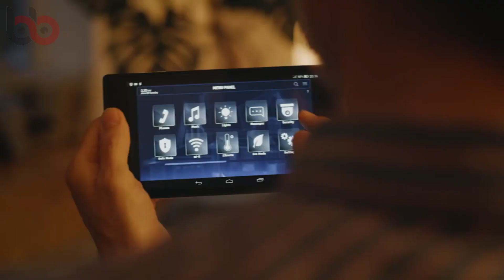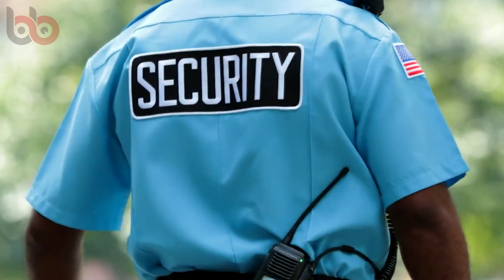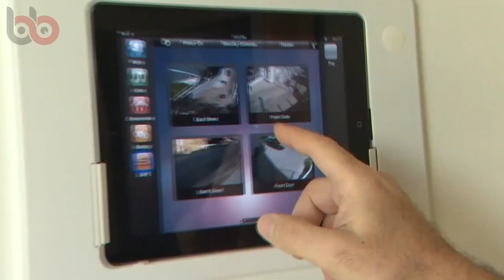Dünyanın En Korunaklı 12 Evi - Zombi İstilası İçin Bile Kullanılıyorlar...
Günümüz teknolojileriyle birlikte ev güvenlik sistemleri sektöründe de ciddi atılımlar yaşanıyor. Akıllı kilitler, gelişmiş kamera sistemleri, karmaşık alarmlar ve çok daha fazlası. Fakat dünya üzerinde öyle evler var ki, onların güvenliğine yetişmek pek mümkün değil gibi görünüyor. Bugünkü videomuzda ise size dünyanın en yüksek güvenlikli evlerinden bahsedeceğiz. Ama öncesinde küçük bir hatırlatmamız var. Ayrıca videomuzu beğendiyseniz ve bu tarz videoların daha çok gelmesini istiyorsanız videomuzu beğenmeyi de unutmayın.